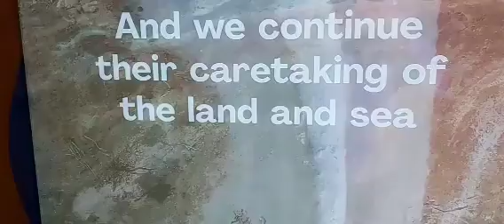Australia Pavilion Expo 2020 @ Dubai UAE